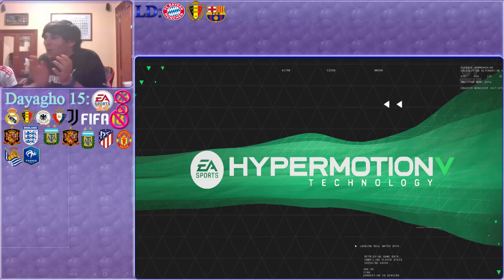FIFA 24 DAYAGHO 15 EP 60 - FINAL O Albacete O Granada / Dayagho